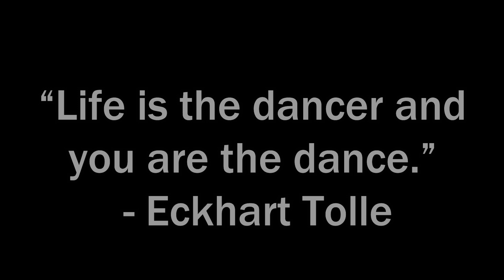TLOY TALKS #37: The Animation & Dawson.ISO Podcast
On the thirty-seventh episode of the TLOY TALKS podcast, Animation and Dawson.ISO came by to the pod to discuss more about Animation's upcoming project, ANI, and what fans can expect. They also discuss more on Animation's music, him performing at many events, the importance of friendships in the music industry, TikTok, the youth, mental health, and much more.

Producer - Joshua Habtwold (@lensofyashu)
Interviewer - Joshua Habtwold (@lensofyashu)

Parties Involved/Follow Them:
Animation (@animationraps)
Dawson.ISO (@dawson.iso)
1990 Studios - Podcasts (@1990studios)